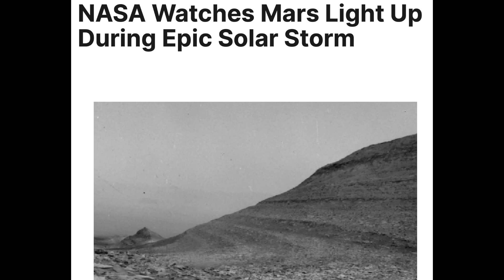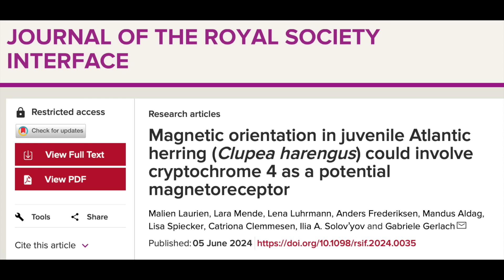Solar Micronova 2 Million Years Ago? Mars, Magnetism, Frost | S0 News Jun.11.2024